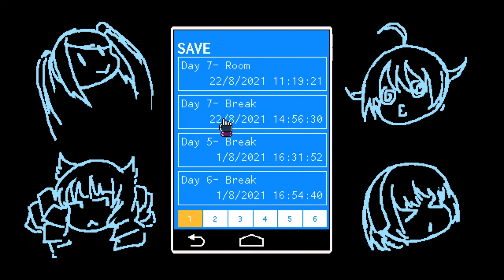VA-11 Hall-A - Serien Plays [Ep. 7] | Cyberpunk Bartender Action